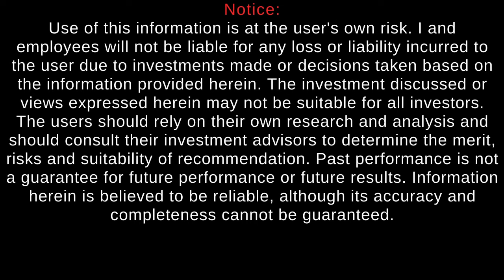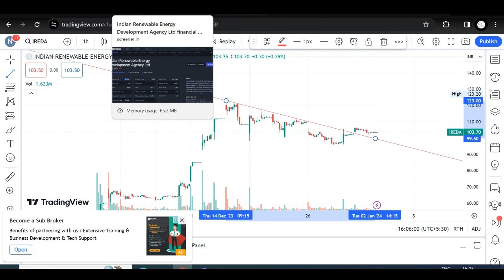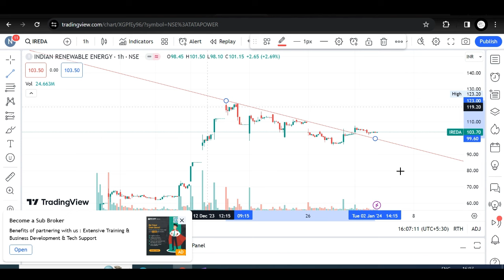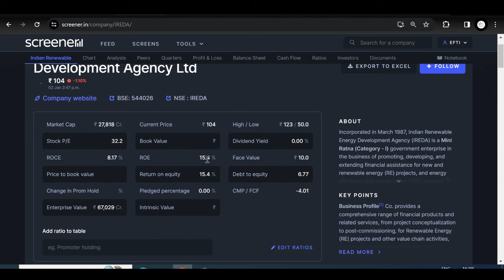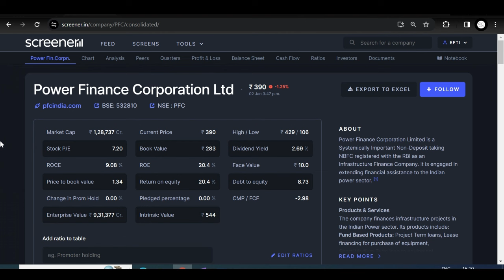IREDA | PFC | Analysis | Latest News | Research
Latest Possible Opportunities

IREDA limited,
IREDA fundamental analysis,
IREDA technical analysis,
IREDA stock,
IREDA full research,
IREDA limited,
IREDA latest news,
IREDA share,
IREDA recent news,
IREDA big news,

PFC limited,
PFC fundamental analysis,
PFC technical analysis,
PFC stock,
PFC full research,
PFC limited,
PFC latest news,
PFC share,
PFC stock analysis,
PFC stock news today,
PFC recent news,
PFC big news,

Its Risky.